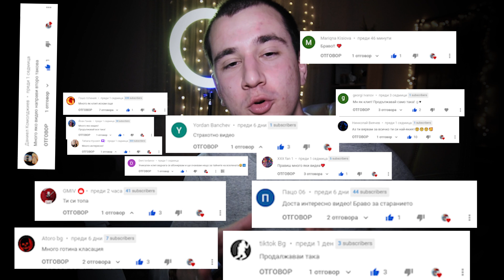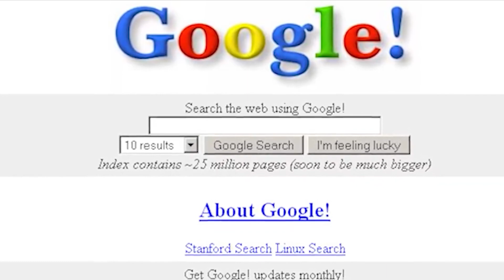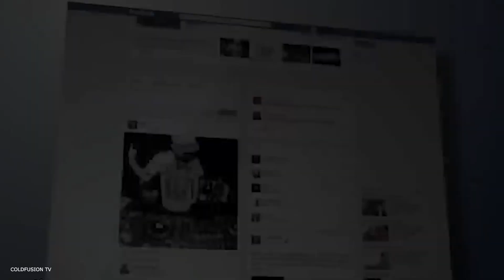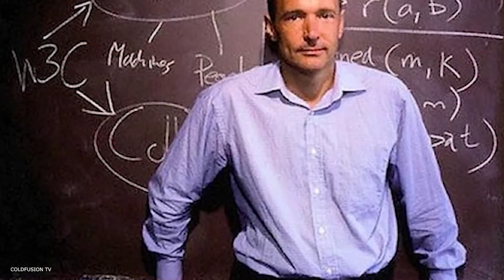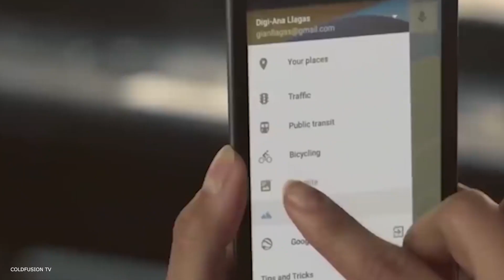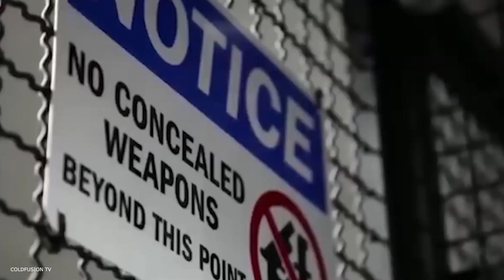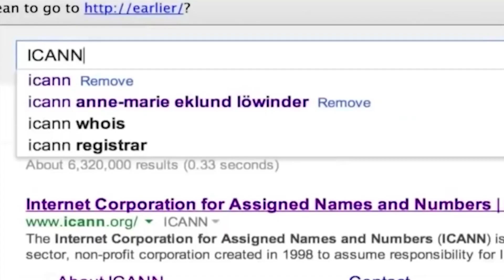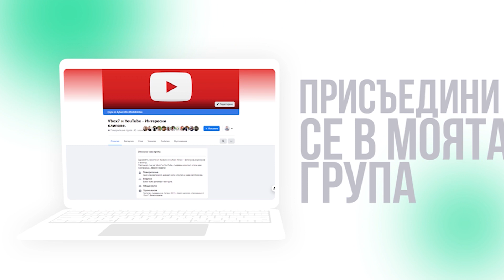Кой е Собственикът на Интернет ?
Какво е интернет? Какво е интернет страница?  От кого е създаден интернет? Какво е интернет връзка, интернет доставчик? Как да имаме бърз интернет? Какво представлява интернет? Какъв интернет да избере човекът, който иска бърз интернет, от колко години е интернетът.Това са едно от малкото въпроси, които хората се питат. Днес в този видеоклип ще ви представя интернетът днес, как интернет се е развил до това ниво.
🕒ТАЙМ - КОДОВЕ 🕒
00:00 Начало
00:45 Интернет преди
1:55 Какво е ARPA? Първият интернет
2:38 Тим Барнърс-Лий. Кой е той?
3:50 Колко потребители има в интернет? Колко хора имат връзка към интернет?
4:35 Определение за интернет
5:44 Range. International Data Hub
5:57 Switch SUPER NAP. Клиенти са Fox, boeing, ebay, intel
6:08 Колко сървъра има Google?
6:30 Компании притежаващи кабелите
7:05 Интернет мрежа. От къде идва интернетът?
8:02 Какво е Член 13 от Европейският съюз?
8:34 ICAN. Корпорация за присвоени имена и номера
9:50 Има механизми, които контролират това, което споделяме.
10:39 Край на видеоклипа
►ФЕЙСБУК ГРУПА ЗА ИНТЕРЕСНИ ВИДЕОКЛИПОВЕ:
►ЗА БИЗНЕС ЗАПИТВАНИЯ:
► ПОЛУЧАВАЙТЕ ПОВЕЧЕ ГЛЕДАНЕ НА ВАШИТЕ КЛИПОВЕ
Музика от видеоклипа:
► YouTube Library
В това видео е използвано:
► google chrome
► Adobe Premiere Pro
► Adobe Photoshop

Здравейте, приятели!